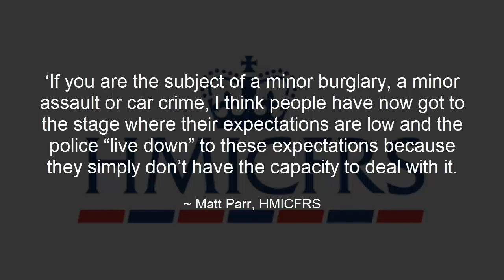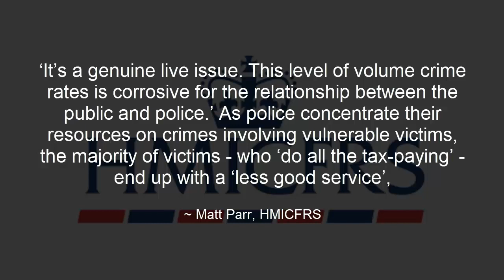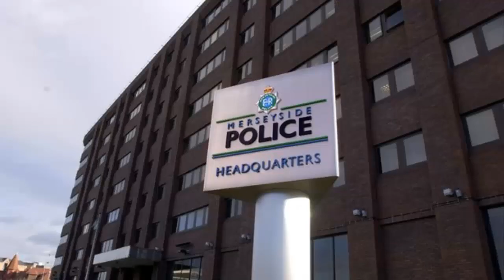HMIC Damming report public given up on police ability to solve crime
HMIC
public confidence in police
Nick Adderly
Matt Parr